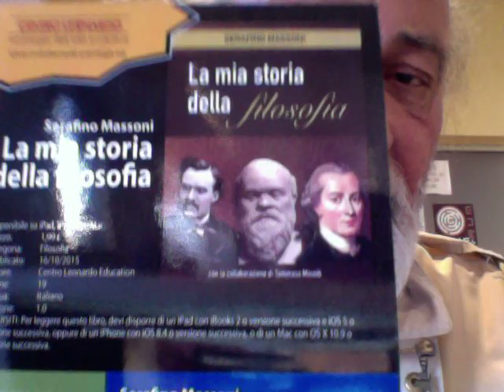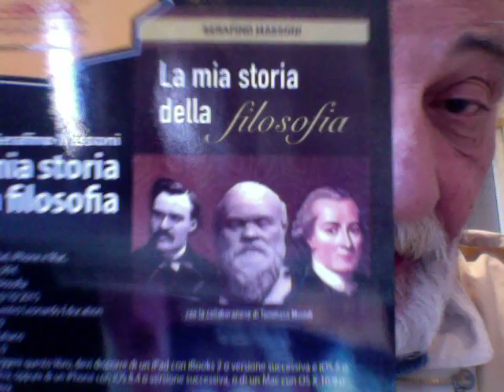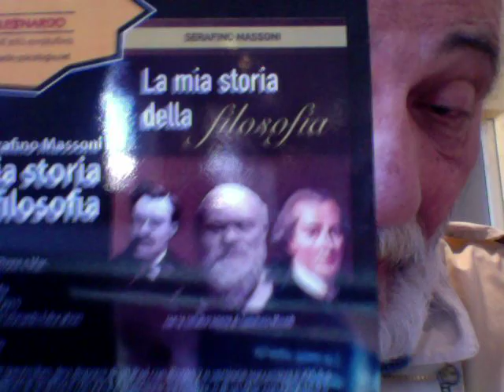Magistrati E Politici Corrotti Così Parlò Zarathustra